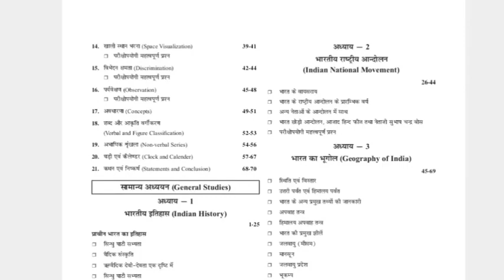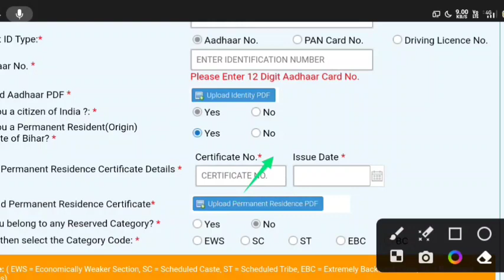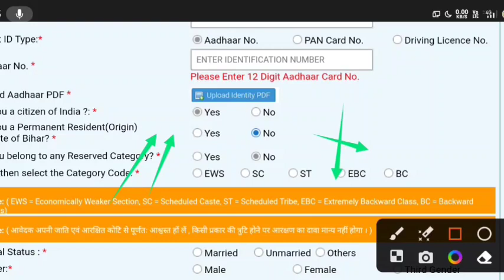bihar teacher vacancy 2023 other state eligibility|bihar teacher vacancy 2023 kon kon bhar sakta hai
DESCRIPTION FOR BIHAR SHIKSHAK BAHAALI BOOK 2023

sarkari result
bssc

Hello
Dear Friends_Welcome To Our Youtube Channel-
CYBER  EDUCATION

●About This Video-Bpsc Bihar School Teacher Vacancy 2023 Online Form Apply | BIHAR BPSC TEACHER DEMO ONLINE FORM 2023